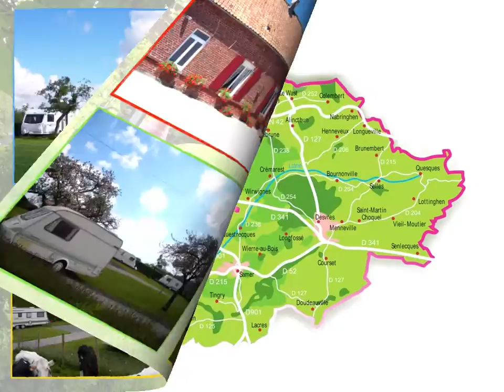Film les uns les hotes 9 12 13